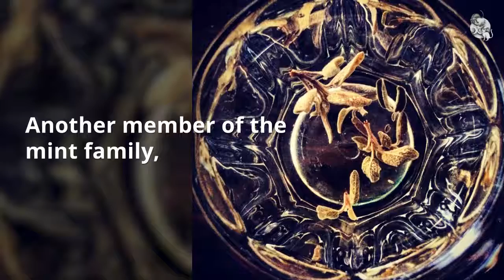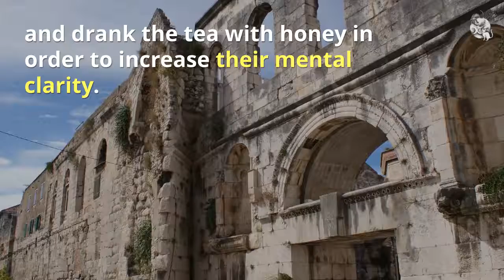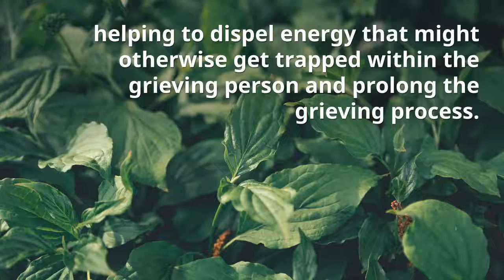Green Witch - Sage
Understanding sage as a pagan